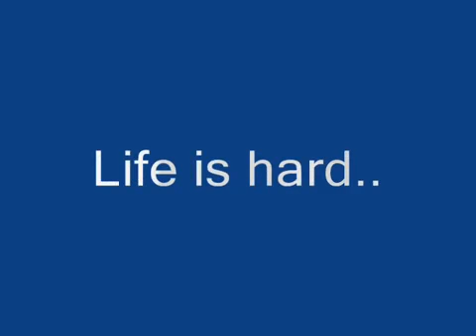Suomen Poliisi kotikeikalla